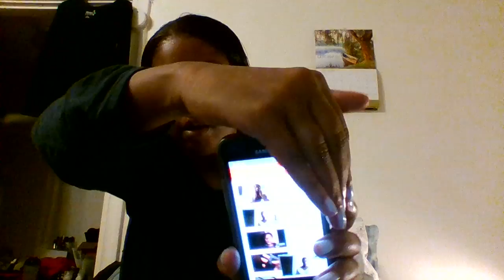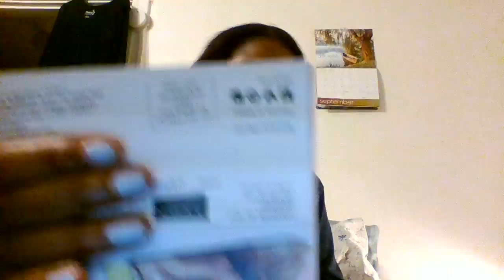Keeping it real: Random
Just a random video i created